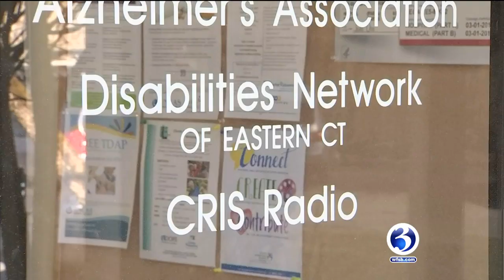VIDEO: Non-profits speak to legislators about more funding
Marijuana, tolls, and sports betting are big talkers this legislative session.